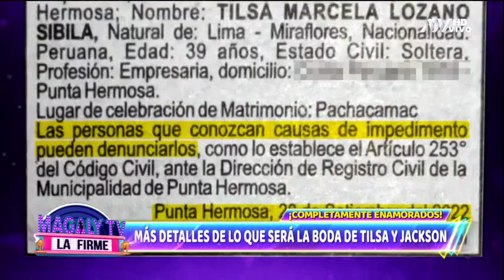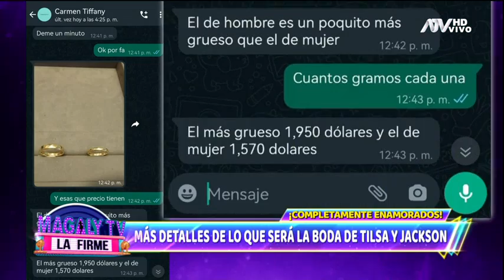Más detalles sobre la boda de Tilsa Lozano: El edicto, los aros y hasta la luna de miel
En Magaly TV La Firme te contamos absolutamente todo sobre lo que será el "matri" de los tórtolos.